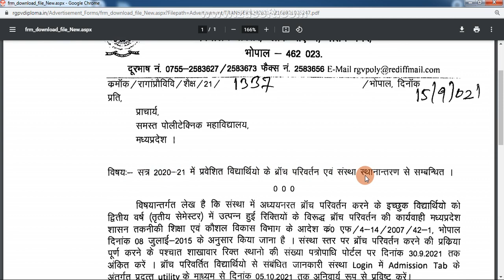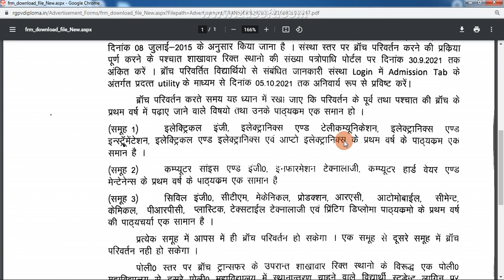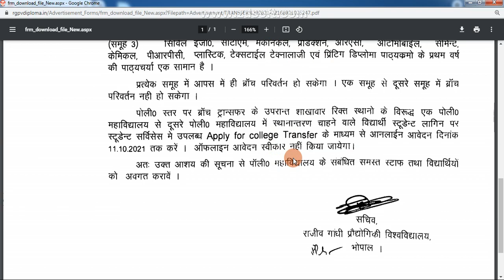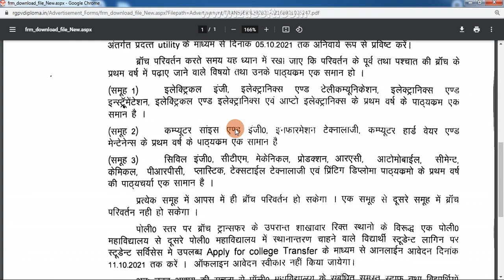Branch Transfer RGPV Diploma/ RGPV Diploma Branch Transfer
This video is especially for Diploma Engineering students.